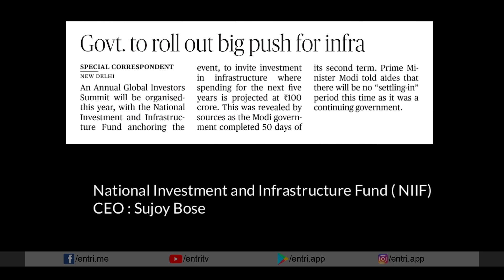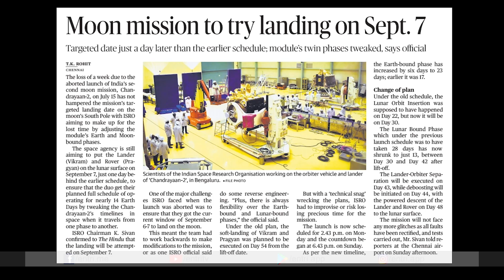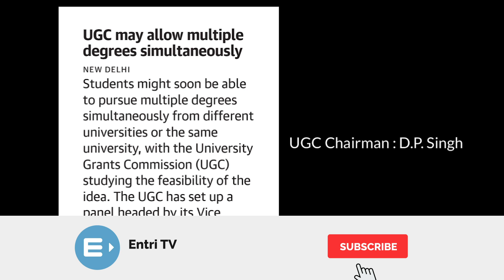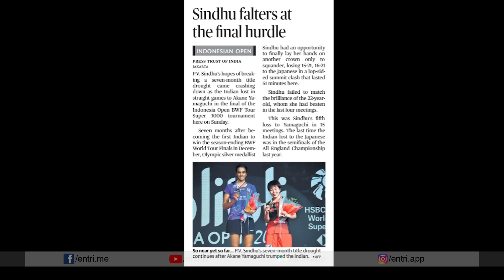Daily Current Affairs - 22/07/2019 - PSC, KAS, Bank & RRB Exams - Malayalam Hindu Newspaper Analysis